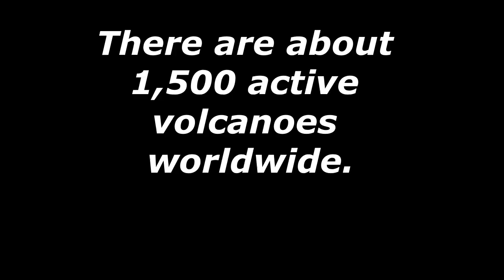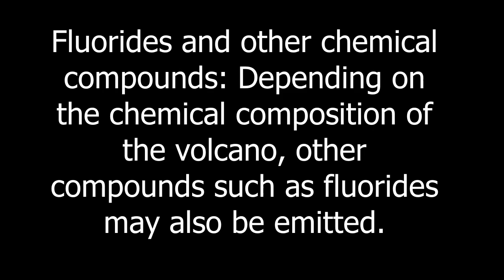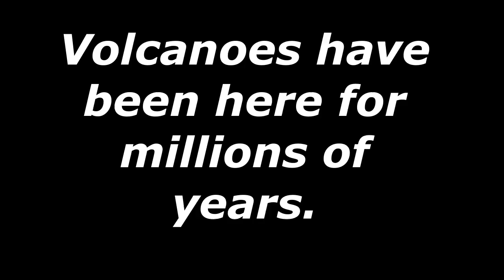VOLCANOES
MADE BY AI  ()